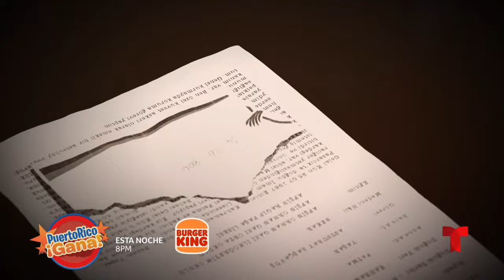9 0 PR GANA 04 14 22